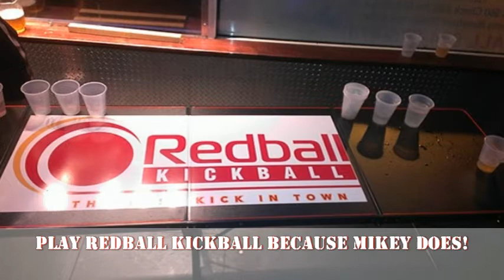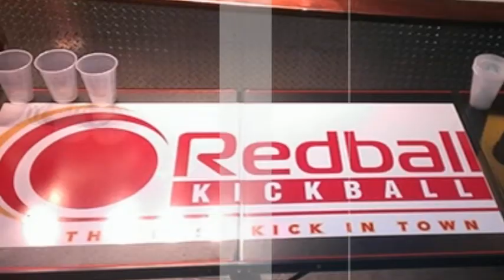Mikey Likes It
Back in the day there was a little boy who ended up liking a cereal. Well, that boy has grown up and now likes Redball Kickball!!!